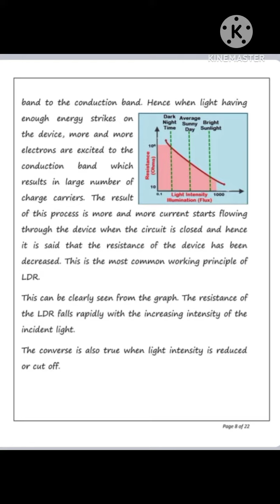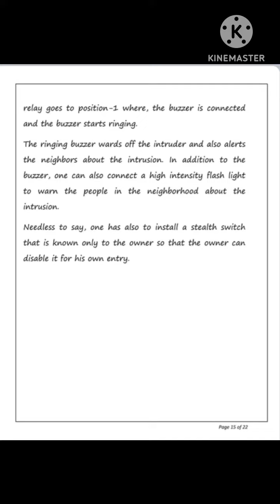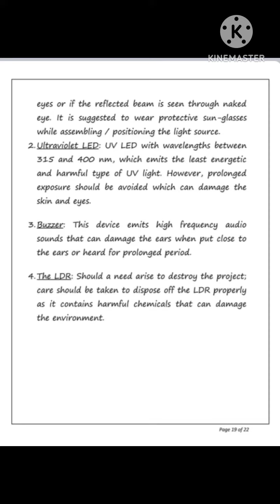Physics Project File ! Light Dependent Resistor ! LDR ! Class-12 ! Physics ! Project file LDR !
Physics Project File